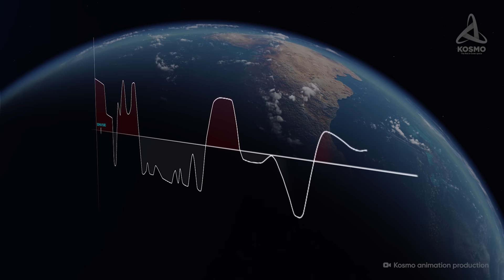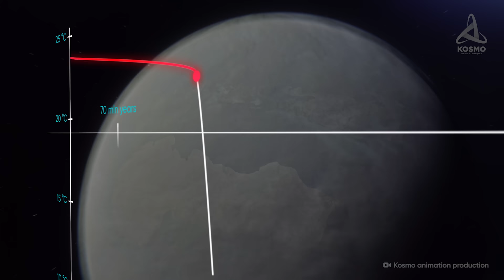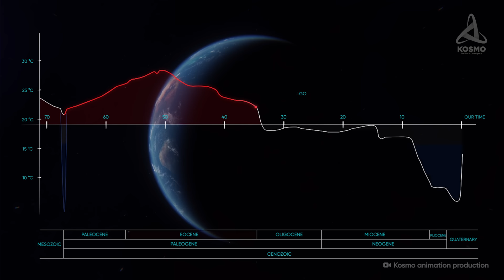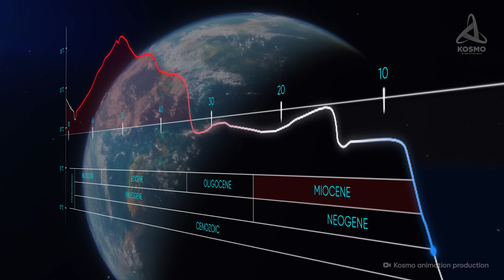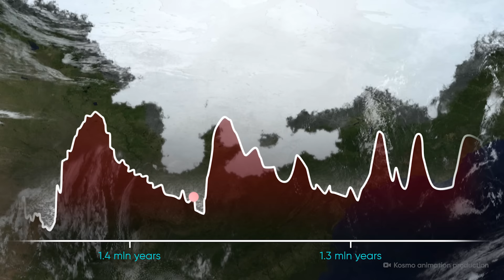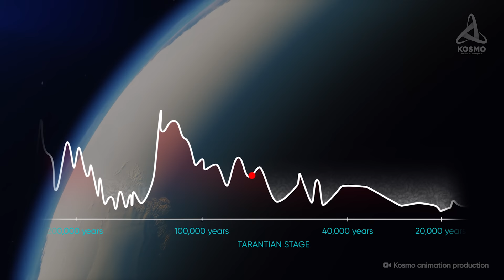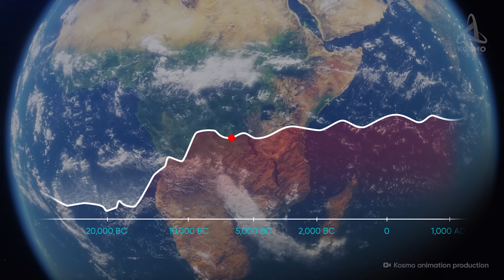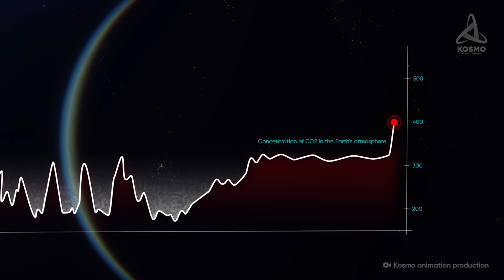Life After Dinosaurs: The Ice Age and Beyond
Discover the fascinating transformations the Earth underwent after the extinction of the dinosaurs. From dramatic climate shifts to the rise of new species, we explore how our planet evolved through the Ice Age and shaped the world we know today. Learn about different epochs, major extinctions, and human impact on the climate. Dive into the Earth's complex history and understand the ongoing changes affecting our biosphere.

0:00 Intro
01:04 Earth's climate for 500 mln years
02:30 Dinosaurs' extinction (66 mln years ago)
05:23 Paleocene (Cenozoic Era)
06:25 Eocene
08:31 Eocene-Oligocene extinction
10:14 Oligocene
10:33 Miocene
10:46 Middle Miocene disruption
13:10 Ice age
14:46 Gauss-Matuyama reversal
15:10 Pleistocene
16:57 Mid-Pleistocene Transition
18:50 Late Pleistocene
19:17 Early human migrations
19:36 Populating Australia
21:23 Holocene
22:58 Human impact on the Earth's climate
24:55 Our time
25:29 What threat does global warming pose?
27:31 Current extinction
28:50 Ending